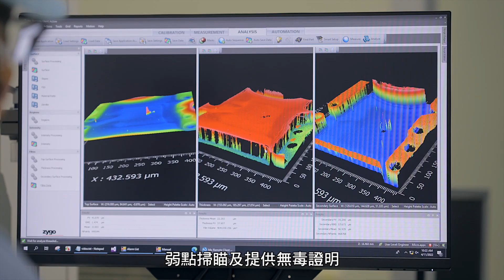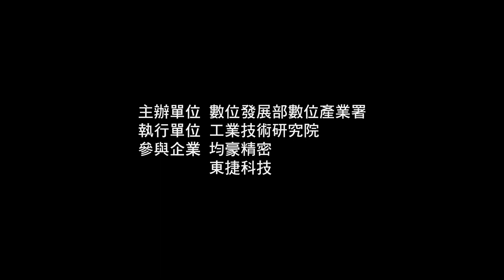半導體設備商談SEMI E187合規｜均豪精密+東捷科技